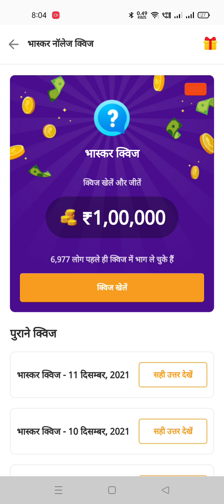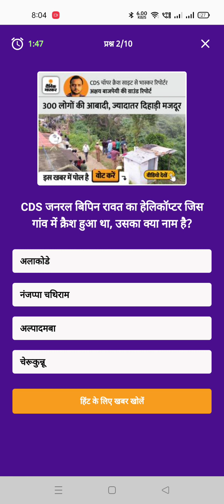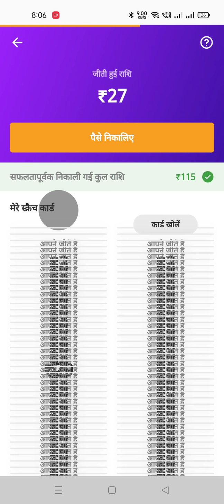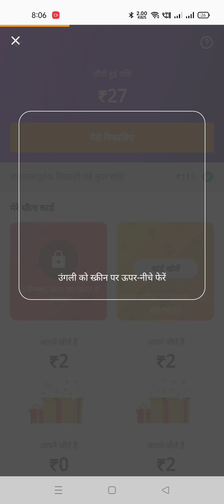Dainik Bhaskar Application Quiz Answers 12 December 2021